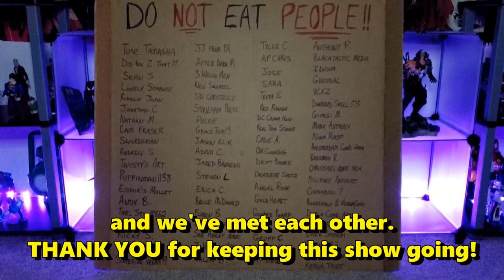Venom Vlog #736: Playable Venom in Midnight Suns